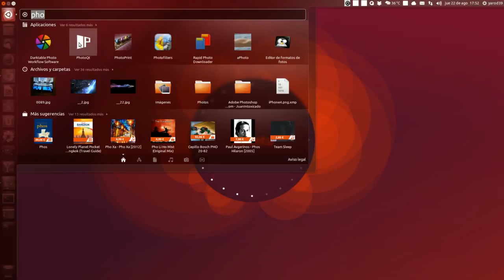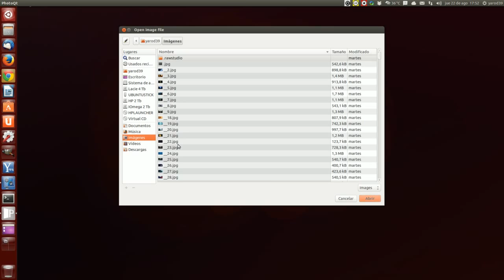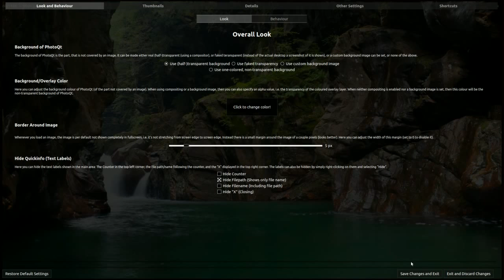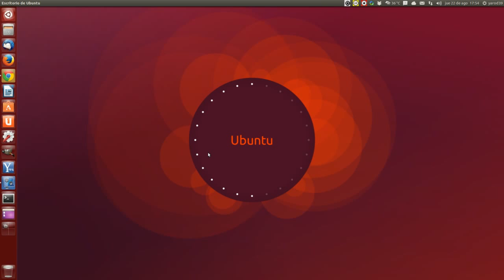PHOTOQT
sudo add-apt-repository ppa:samrog131/ppa
sudo apt-get update
sudo apt-get install photoqt